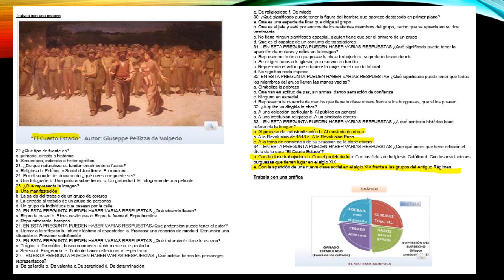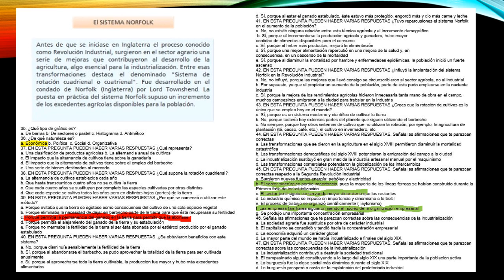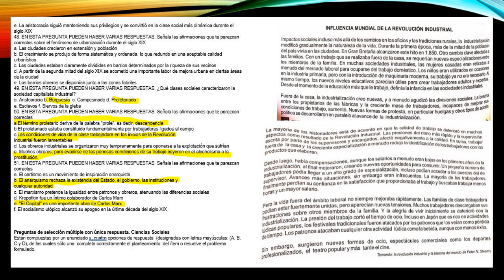tutorial 3. segunda parte prueba semestral CCSS